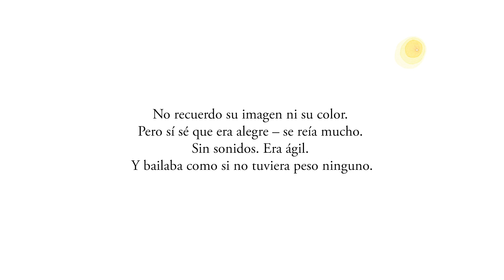"Las dos Fridas", de Frida Kahlo y Gianluca Folì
El diario de Frida Kahlo estuvo guardado bajo llave durante más de cuarenta años. Sus confesiones, escritas durante los diez últimos años de su vida, aportaron una nueva visión de la artista cuando salieron a la luz.

"Las dos Fridas" es un álbum ilustrado, dirigido al público infantil, donde la propia voz de Frida Kahlo es la que explica uno de sus recuerdos de infancia. Un libro de ensueño para los pequeños, con unas vivas ilustraciones de Gianluca Folì.